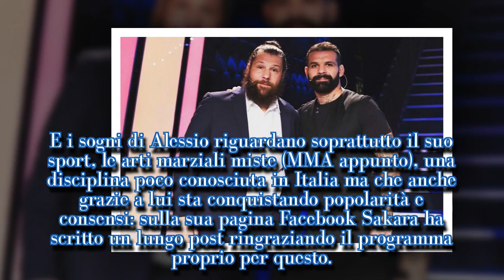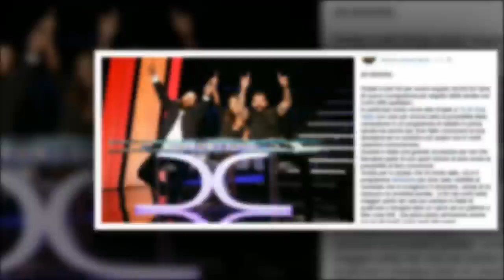‘Con molto dispiacere lascio il programma’, Alessio Sakara lascia Tu sì ....| STARS NEWS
Il pubblico ha avuto l'occasione di conoscerlo a Tu sì que vales e lui ha stupito tutti per la sua sincerità e la sua bravura nel condurre. Oggi però Alessio Sakara fa una scioccante dichiarazione: lascia Tu sì que vales. Il lottatore ha preso questa decisione in seguito a motivi molto seri e personali, ecco di cosa si tratta